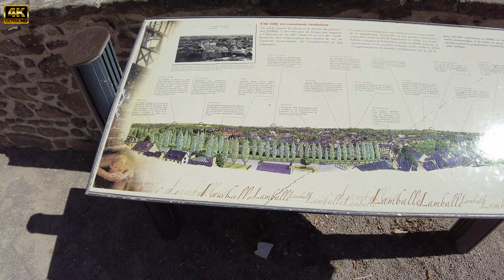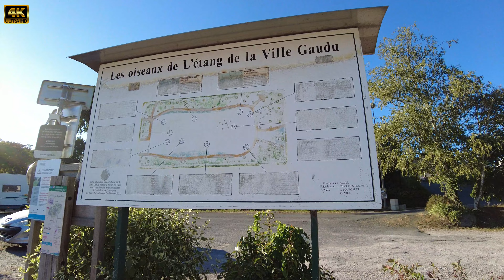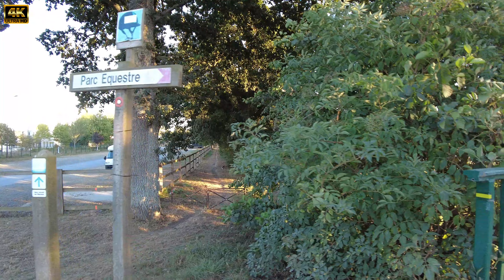Lamballe walking tour 2022 / Cite historique / Armorique Brittany /Penthievre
Ville de Lamballe //  Ville // Lamballe

A land of horses and history
       Lamballe is a home to the arts and one of Brittany’s historic towns, with its little streets and alleyways laid out across the slopes of Saint-Sauveur hill. In the heart of cattle-breeding territory, slightly inland from the Penthièvre coast, its other claim to fame to its National Stud, set in the town centre.
Down through the centuries
There are reminders of the town’s rich trading history in the half-timbered houses in the historic town centre, and the 18th century private mansions. Set off from the impressive collegiate church of Notre-Dame and walk down towards Place du Martray, which is lined with half-timbered houses. You can see many different styles in their facades. One of the houses, the 15th century ‘Maison du Bourreau’ (Executioner’s House), is especially beautiful. This building, with its eye-catching ‘ox blood’ coloured timbers, is now home to the Mathurin Méheut Museum.

Discover arts and crafts
Many historic buildings have been converted into exhibition spaces and craft workshops. Pottery and sculpture have a special niche, continuing a tradition that has thrived because of the clay subsoil in the surrounding moorlands. You can find out more about these craft skills as you continue on your way towards the stud

The Breton Postiers stud
The National Stud sits on a carefully-tended, flower-filled estate covering six hectares, and brings together equestrian tradition with the future of horse. This is the land of the sturdy Breton Postier, a breed that made a name for itself as a coach-horse. The stud was founded in 1825 and includes a series of superb buildings where nearly 400 stallions are stabled. During your visit you’ll be taken to see 12 stables, the blacksmith’s forge, the main tack-room and much more. There are live displays, carriage driving demonstrations and various exhibitions, all celebrating the world of the horse

Discover heritage and nature
As you’d expect, there’s a lot of emphasis on horse-riding around here. The Lamballe-Trégomar circuit is a favourite with riders. But these routes are also ideal for walkers and cyclists. They take you out across the valleys, to the manor houses and the Château de La Touche with its gardens – including a rose garden and one filled with azaleas. The circuit then takes you around the lake at La Ville Gaudu and over the Lande des Potiers moors. Going along the river Gouessant, you come across several wash houses. On the Mont Bel-Air mountain pass, the paths climb to an altitude of 336 metres, high above Saint-Brieuc bay. It’s a real pleasure for anyone who loves nature and the great outdoors.

CHAPTERS:

0:00 Intro
1:10 City center
3:00 National stud farm / Haras National
3:46 Hospital
4:14 Library
5:28 Decorated building
6:20 A small park
7:40 Beautiful places in the city center
12:11 Amazing bridge
16:00 Mathurin Meheut Museum in city center
18:18 City Hall
20:05  Railway station / SNCF
22:00 Hypermarkets
30:10 Collegiate church Notre-Dame-de-Grande-Puissance
35:35 The walking tour of the lake in Lamballe
45:36 Ancients lavoirs / Chemin des lavoirs
49:39 Equestrian park
52:00 One of the stadiums

*Description text source : brittanytourism
* Subtitles source : france-voyage & wikipedia